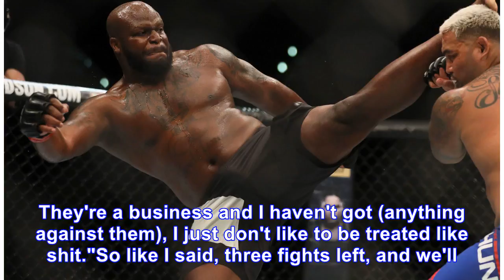Hunt aims to fight out UFC contract before moving on to new promotion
(Warning: Story contains coarse language)Mark Hunt's days in the UFC are numbered. The UFC heavyweight aims to fight out the remaining three bouts on his promotional contract, then take his talents el...